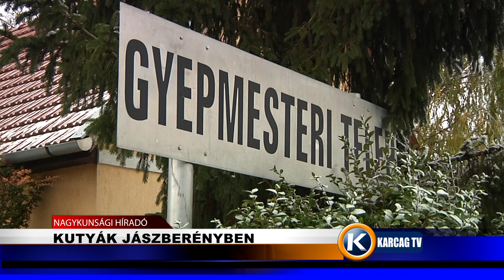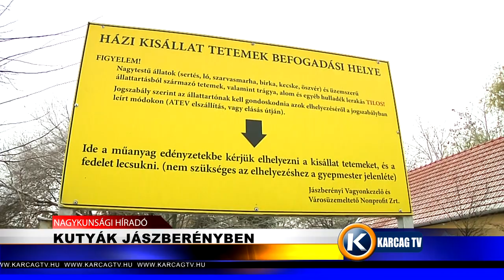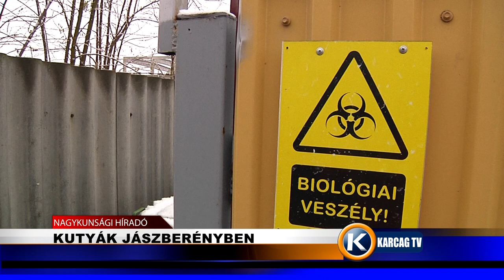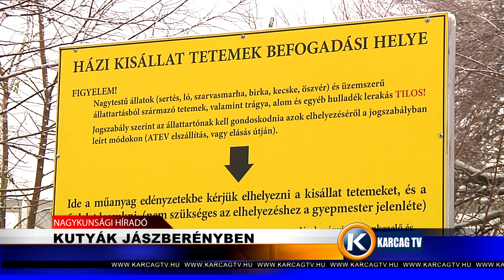Nagykunsági Híradó 20191216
- TŰZMEGELŐZÉS AZ ÜNNEPEK ALATT
- ÜGYÉSZI INDÍTVÁNY BRÓKER MARCSI ÜGYÉBEN
- EREDMÉNYES VOLT AZ ÖSSZEFOGÁS A TISZÁÉRT
- KUTYÁK JÁSZBERÉNYBEN